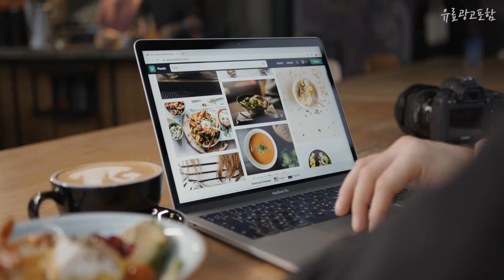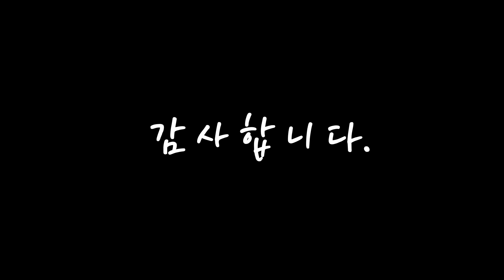제스파더클랑 제품 선호도가 좋은! 추천해드려요 추천 TOP10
❤️❤️❤️제품 선호도가 좋은! 제스파더클랑 추천해드려요❤️❤️❤️

[00:06]
10위. 제스파 더 클랑 안마의자 전용 등시트((라이트그레이 커버) -ZPC2090S-, (라이트그레이 커버) -ZPC2090S- [399,000원]

[00:11]
9위. 제스파 더클래스 안마의자 방문설치, ZPC2013, 모던그레이 [1,590,000원]

[00:17]
8위. 제스파 컴포르테 안마의자 + 전용 러그 세트 방문설치, ZPC2034, 퓨어화이트 [1,590,000원]

[00:22]
7위. 제스파 티에로즈 AI 음성인식 조그다이얼 자동 안마의자 + 전용 러그 세트 방문설치, ZPC2096 [1,990,000원]

[00:28]
6위. 제스파 컴포르테 안마의자 + 전용 러그 세트 방문설치, ZPC2036, 미드나잇골드 [1,590,000원]

[00:33]
5위. 제스파 엘라이나 AI 음성인식 조그다이얼 자동 안마의자 + 전용 러그 세트 방문설치, ZPC2095 [1,990,000원]

[00:39]
4위. 제스파 AI 음성인식 조그다이얼 자동 안마의자 + 전용 러그 세트 방문설치, ZPC2095, 살구색 [1,980,000원]

[00:44]
3위. 제스파 AI 음성인식 조그다이얼 자동 안마의자 + 전용 러그 세트 방문설치, ZPC2096, 블랙 [1,980,000원]

[00:50]
2위. 제스파 더 클랑 AI 음성인식 조그다이얼 자동 안마의자 + 전용 러그 세트 방문설치 라이트그레이 ZPC2090 [1,990,000원]

[00:55]
1위. 제스파 더 클랑 AI 음성인식 조그다이얼 자동 안마의자 + 전용 러그 세트 방문설치 밀크브라운 ZPC2091 [1,990,000원]